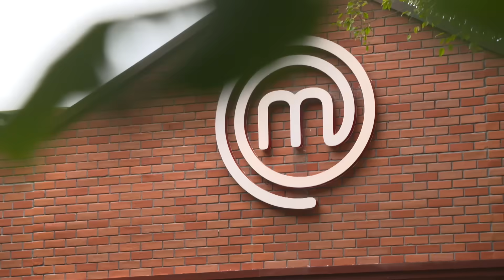Kannana Kanne - Ep 235 | 12 August 2021 | Sun TV Serial | Tamil Serial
Watch the latest Episode of popular Tamil Serial KannanaKanne that airs on Sun TV.